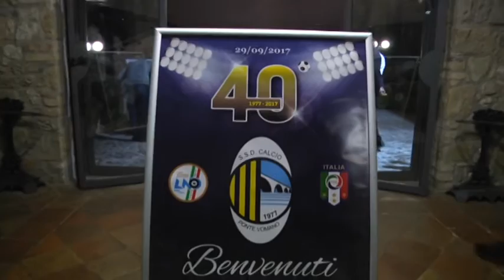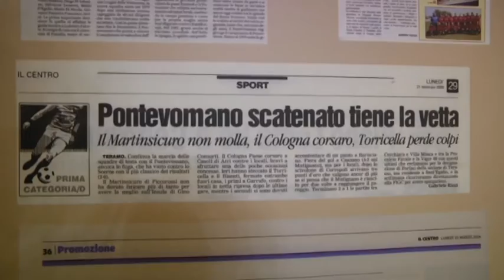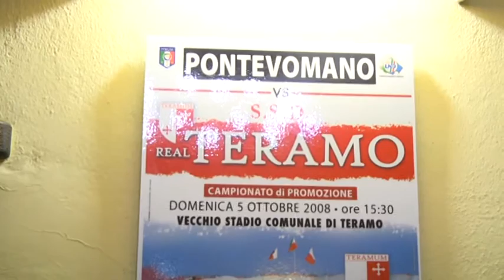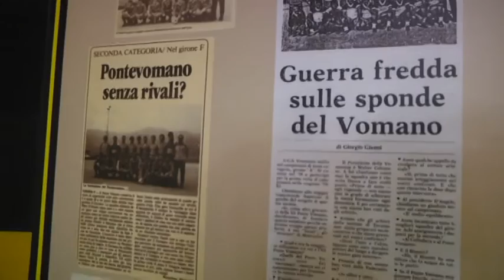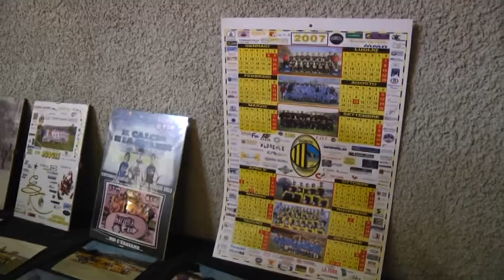CALCIO, IL PONTEVOMANO HA CELEBRATO I 40 ANNI DI ATTIVITÀ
| SUPER J |

Contatti Redazione:
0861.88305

Seguiteci su